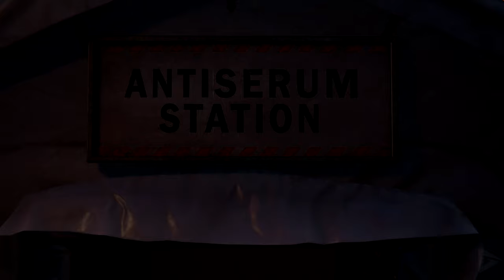Miles Morales Love One’s Pass Away Vs Peter Parker’s Love One’s Pass Away (PS5) Spider-Man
This video compares the scenes where Miles Dad and  love interested die vs the scene where Aunt May passes away.

More than a year after the "Devil's Breath Crisis" and the Maggia's gang war, Miles Morales (Nadji Jeter) is now being mentored by Peter Parker (Yuri Lowenthal) and plans to help keep New York safe while honoring the memory of his late father Jefferson Davis (Russell Richardson). After they stop Rhino (Fred Tatasciore) from escaping a prison convoy and leave him in the Roxxon Energy Corporation's custody, Peter entrusts Miles with protecting New York City for him while he helps his girlfriend Mary Jane Watson with her news coverage on Symkaria.

Miles returns home to celebrate Christmas with his mother Rio (Jacqueline Piñol) and best friends Ganke Lee (Griffin Puatu) and Phin Mason (Jasmin Savoy Brown). The next day, Miles attends his mother’s campaign rally, which is interrupted by the Underground, a high-tech terrorist group with a vendetta against Roxxon. During his first conflict with the two groups, Miles learns that Phin is leading the Underground as the "Tinkerer" to avenge the death of her late brother Rick (Todd Williams), who suffered from chemical poisoning while working on Roxxon's new energy source Nuform and was killed by Roxxon R&D Director Simon Krieger (Troy Baker) while trying to sabotage the project with Phin. With assistance from his estranged and overprotective uncle Aaron Davis, who deduces his identity and later reveals himself as the Prowler, Miles learns that she plans to ruin the company by destroying the newly-built Roxxon Plaza with Nuform to highlight the energy source's disastrous side-effects, which Krieger had been covering up.